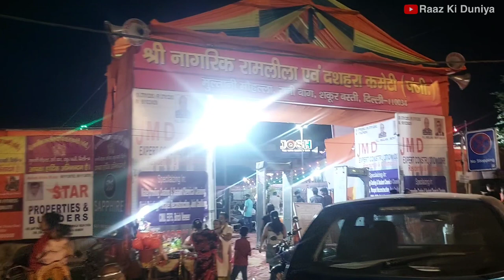Ram Leela In Delhi | दिल्ली में राम लीला 2022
Ram Leela In Delhi | दिल्ली में  राम लीला 2022  ‎@Raaz Ki Duniya

Friends aaj hum aapko Delhi ki Ramleela dekhane chal rahe hai to aap video ko poora watch kijiye..

Hit Likes.

lots of  ❤️

Smart Phone- Samsung A52
Editing- Kinemaster